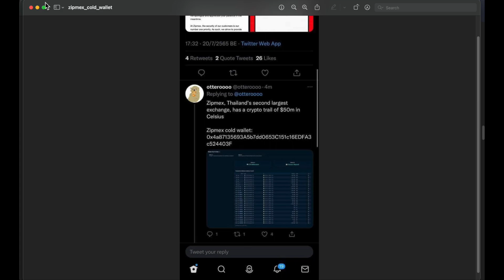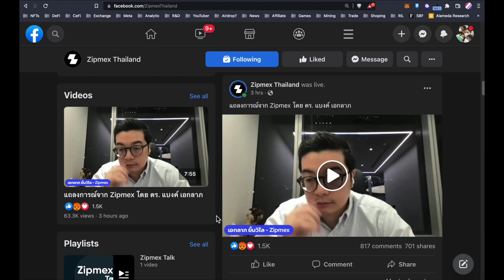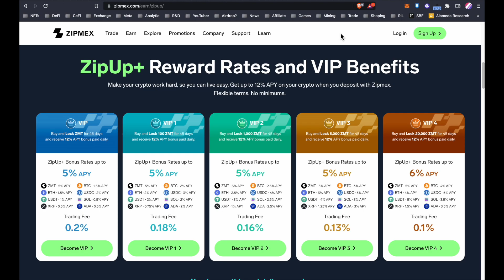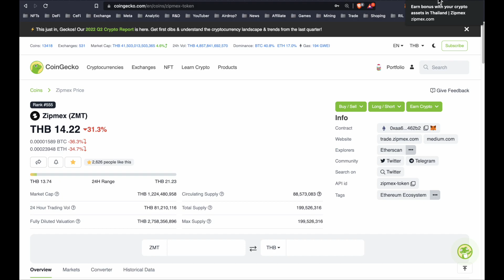สรุปการหยุดให้ถอนคริปโตจาก Zipmex เรื่องเป็นยังไง จะได้เงินคืนไหม? | Crypto Turn Pro | Money Hero